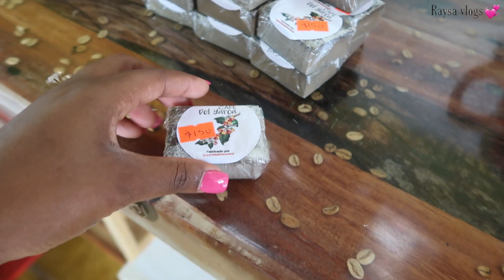👉ASI CRUZABA EL RIO PARA IR A LA ESCUELA / MI NIÑO LES DICE ALGO 🤗/ CAFÉ DEL YAROA/ PRESA TAVERAS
así cruzaba el río para ir a la escuela/ mi niño les dice algo / café del YAROA / presa taveras

❤️ video recordando 👇👇mi boda 👰